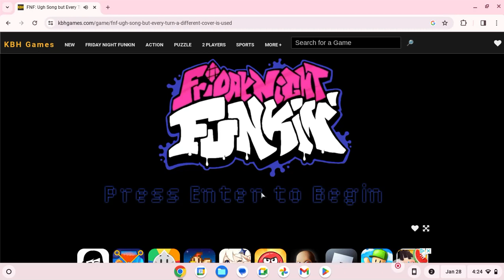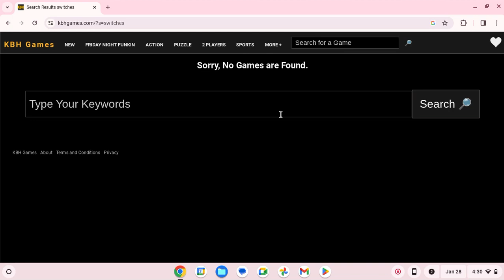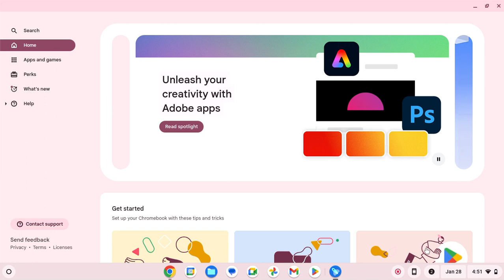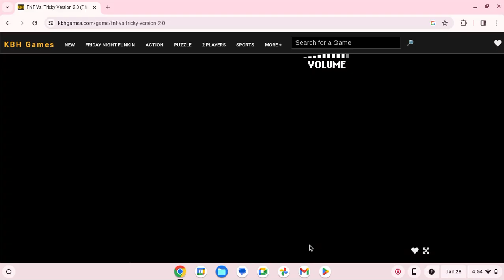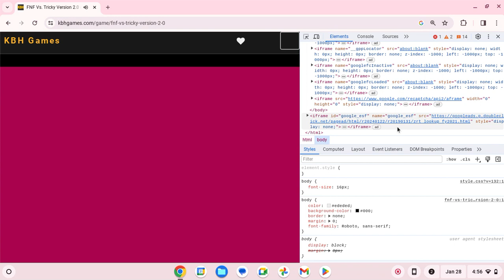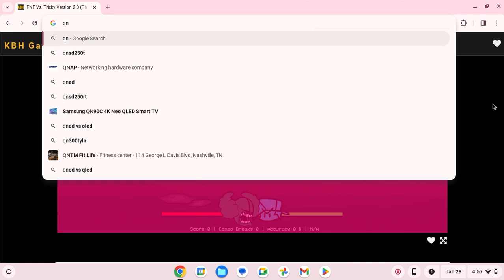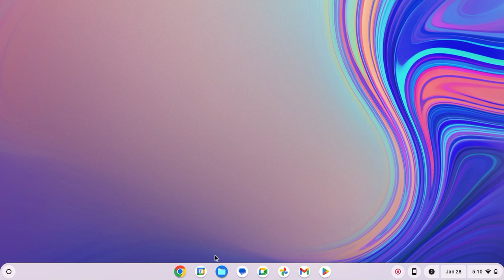laggy game on old chromebook (keyboard broken)